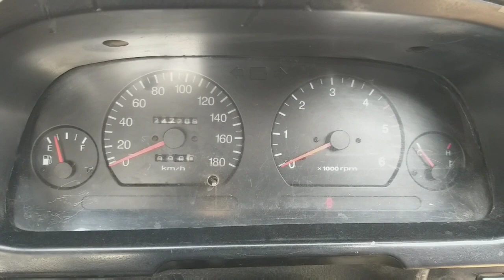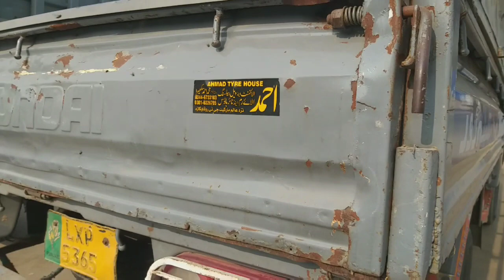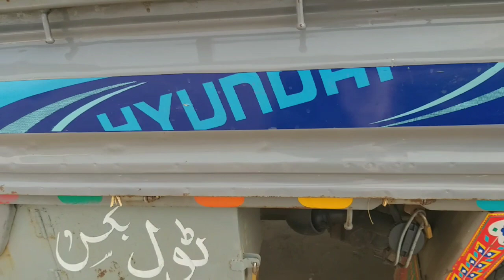Hyundai shehzor vehicle review details and price in pakistan,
Sukhera motors,